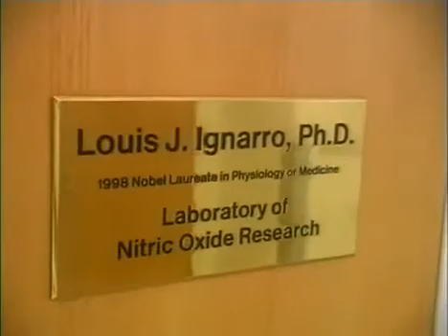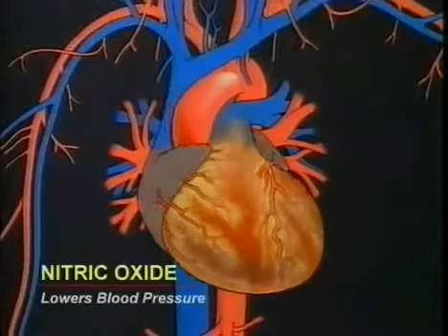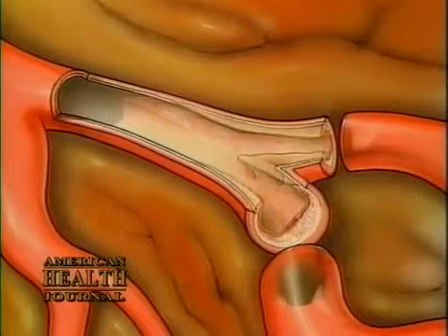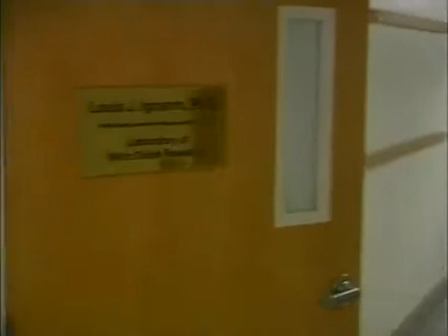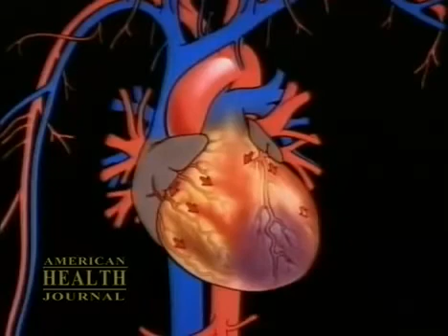Reverse Heart Disease Naturally - Nitric Oxide / L-Arginine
Dr. Ignarro; Nitric Oxide - L-Arginine - Liquid Arginine
[ Reverse Heart Disease Naturally ]
Uploaded by healthybuddy4life
Dr Ignarro, Nitric Oxide Liquid Arginine, Reverse Heart Disease Naturally. The Nobel Prize award Doctor Ignarro explains how important L Arginine to human lives.

HEART DISEASE DEFENSE
STOP, DETECT, PREVENT, and REVERSE Heart Disease
and IMPROVE Cardiovascular Health the Natural, Non-Invasive Way!
Ask about our Global mission to SAVE a Million Lives from Heart Attacks and Strokes
Now Serving San Antonio, Texas & surrounding communities | Heart Disease Defense: Centers For Preventive Health